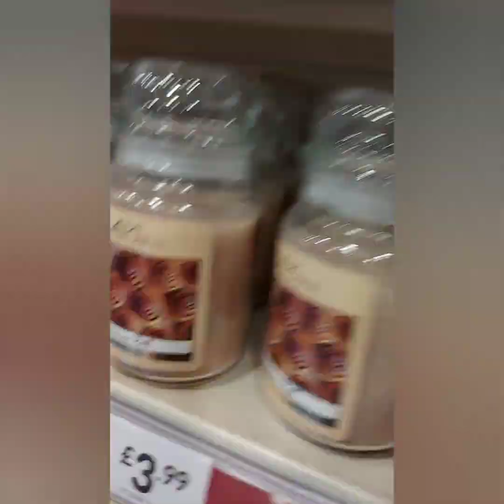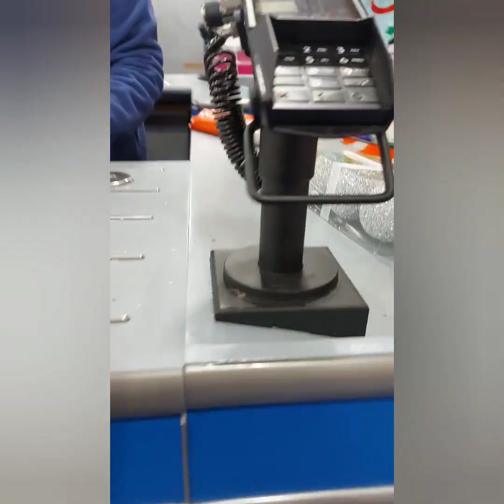Vlogmas/Miraldabrigg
Bienvini
Welcome

Mwen swete nou pa bliyem paske mwen gen lontan mwen pa poste